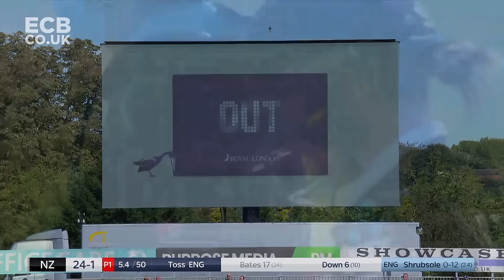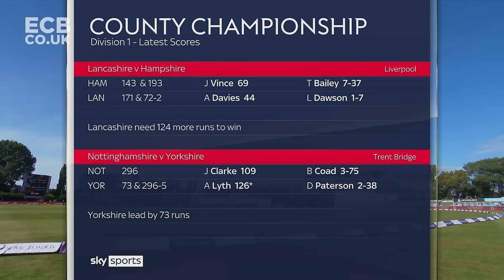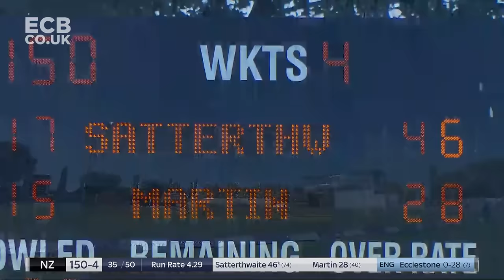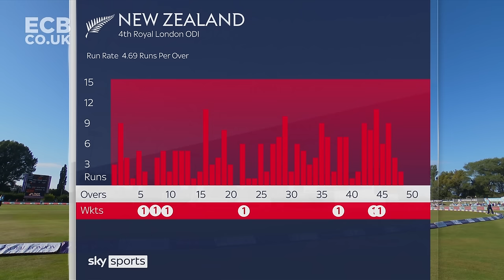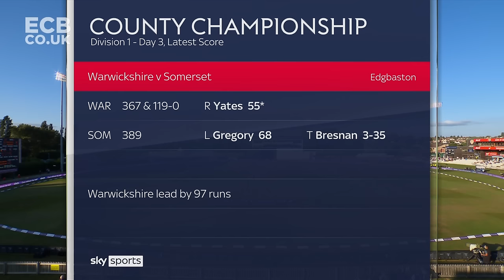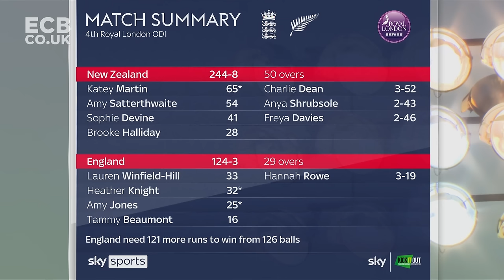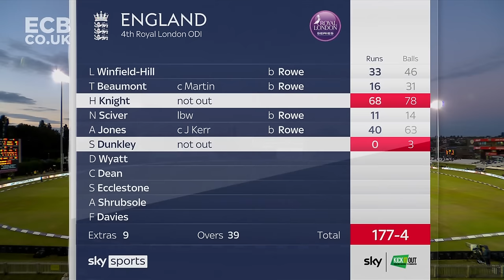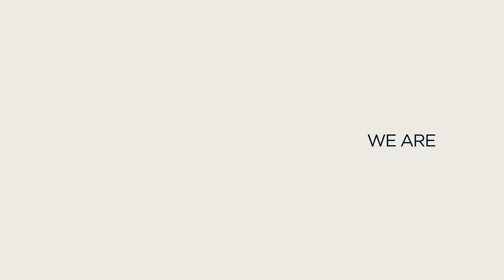Knight Stars With 101 off 107 | England Women v New Zealand 2021 ODI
Watch the 4th ODI of England Women and New Zealand match in full, where Heather Knight scored a sensational match-winning ton.

Featuring video from the England cricket teams, Vitality Blast, County Championship, Metro Bank One-Day Cup and more.